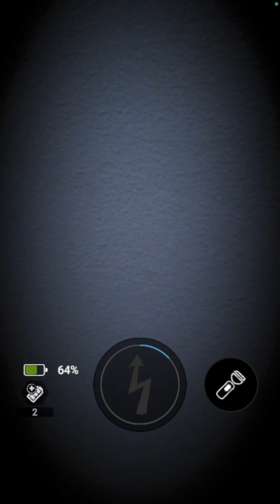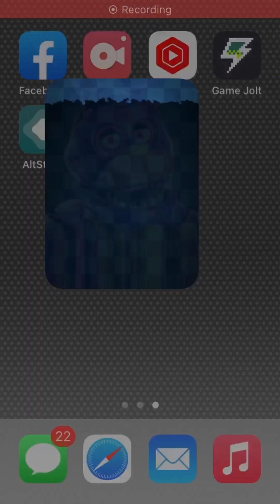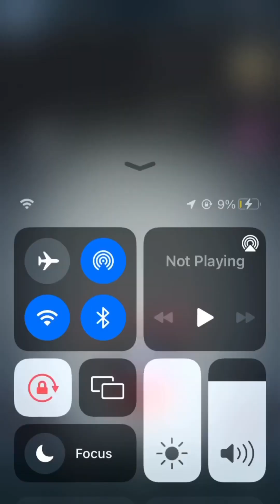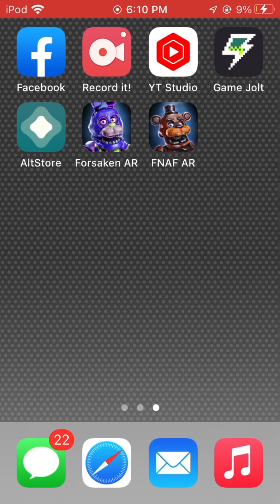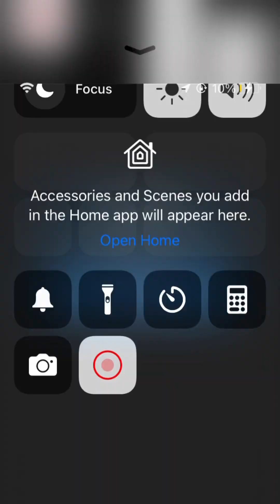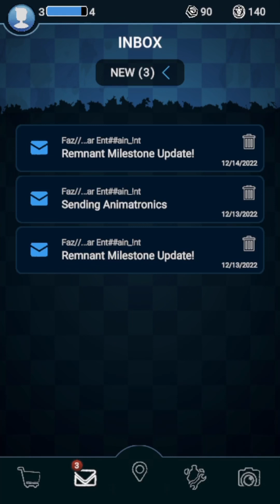Forsaken Ar gameplay!